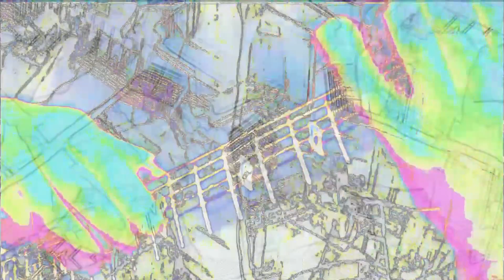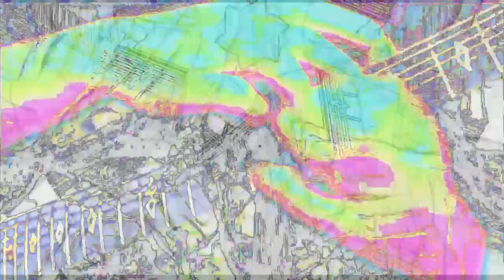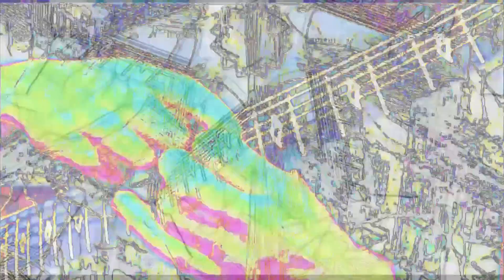Départ Improvisé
Lorn Sade Singularis Solo guitare improvisation
Un départ même précipité peut se faire dans la joie.
Voici un petit thème improvisé  " Orbios " suivi de son " Eidolon ", sorte d'invention à deux voix Bicenium  ou la formule de Bassarmelles tour à tour se transpose et se varie selon les 3 abstractions suivantes: miroir (toute mélodie ascendante sera descendue ), retro ( la mélodie jouée à l'envers ), et retro miroir ( l'addition des 2 précédentes ). De quoi bien fermer son bissac et s'évader !